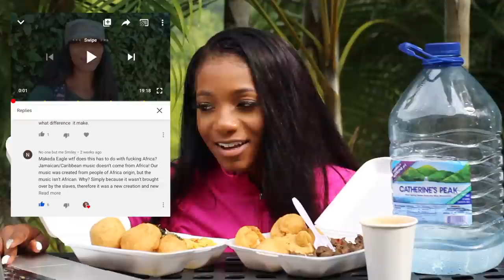JAMAICAN BREAKFAST FOODS MUKBANG! Afrobeats vs Dancehall Talk! (Ackee, Fried Dumpling, Porridge)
Afrobeats music and dancehall music talk while I eat jamaican breakfast food from here in Jamaica!

xo,
Annesha!